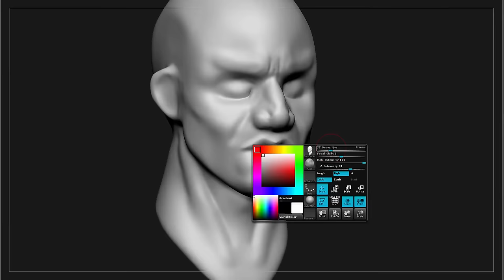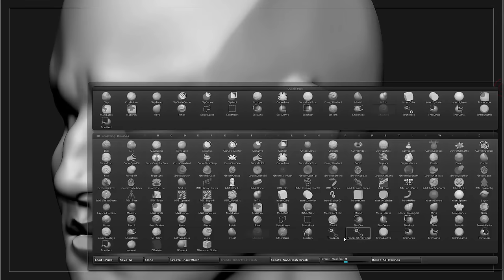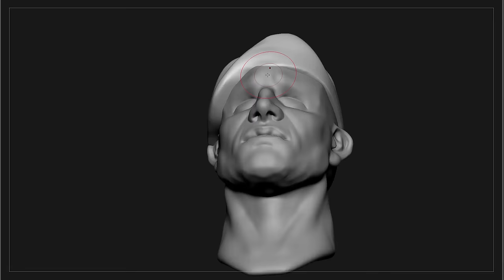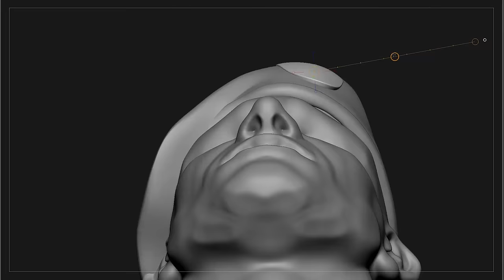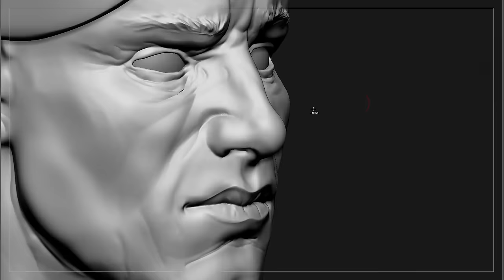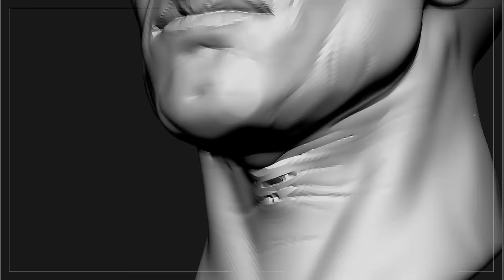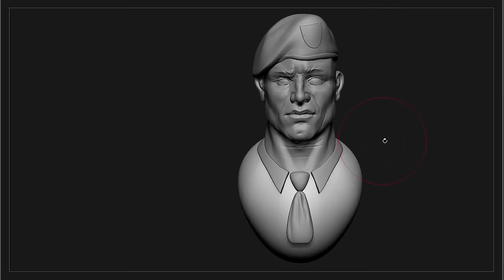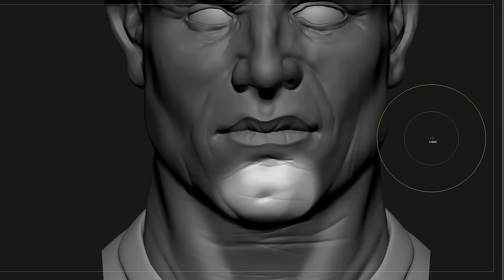Speed Sculpt - Army Dude